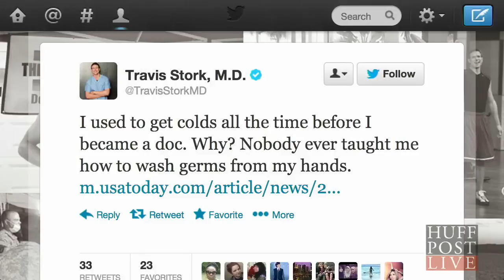'The Doctors' Flu Season Tips | HPL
Cold and flu season is around the corner, so Dr. Travis Stork, an Emergency Room physician and co-host of "The Doctors" joins HuffPost Live to make sure you're prepared for what the season has in store.